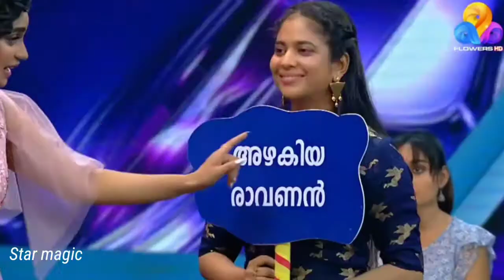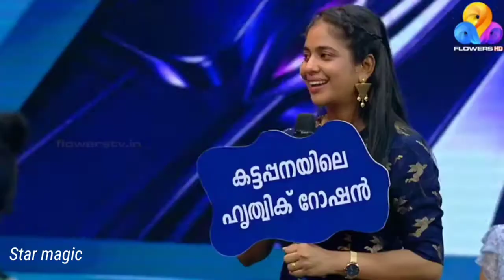Star Magic | Flowers | Baiju & Srindaa | Dumb Charades|Star magic 2.0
Flowers Comedy - Star Magic.
With Baiju & Srindaa.
Dumb Charades

funny episode ☺️
@star magic
star magic